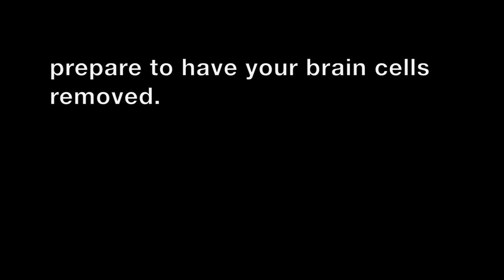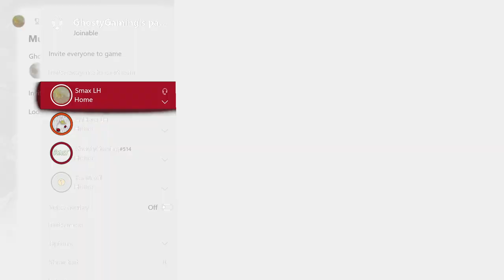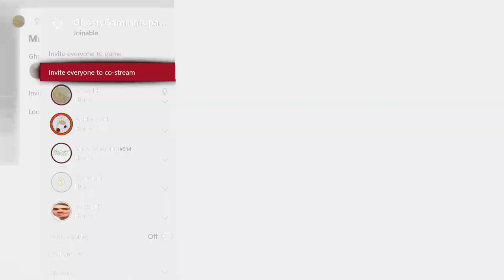A comprehensive review of Gnomeo and Juliet: Funny Commentary Part 2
The thrilling conclusion to this two part series. Here we discuss why gnomeo and juliet, and its sequel; sherlock gnomes, are quite possibly the two greatest achievements of humanity. I put the audio over apex legends gameplay so it isn't boring to look at.

Snek LH

Sub for more!